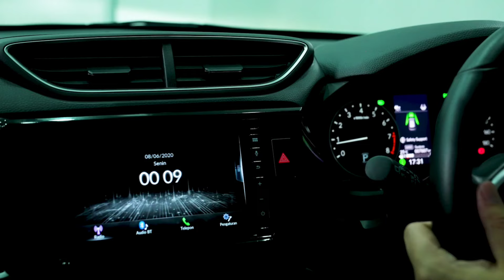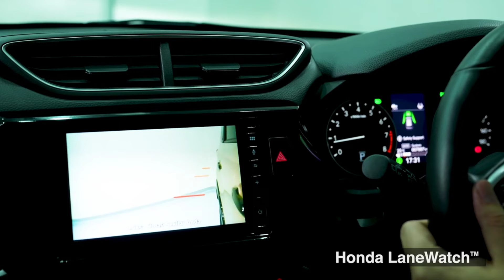HONDA BR-V NEW N7X EDITION ❗WARNA KHUSUS ❗honda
Maryono
HP / WA  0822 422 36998
Honda Kusuma Kendal

honda CRV
honda HRV 2022
GIIAS
IIMS
honda jazz
honda hybrid
mobil listrikh